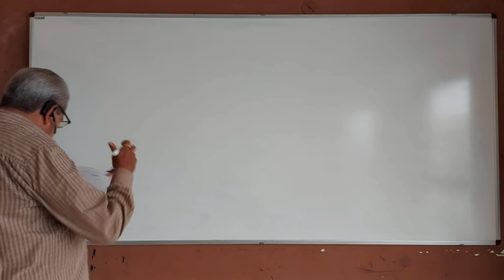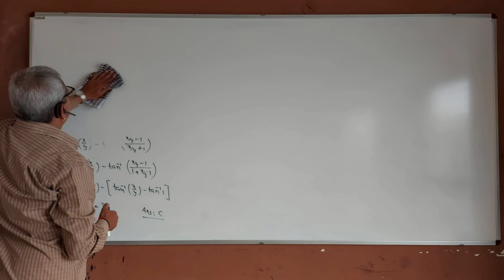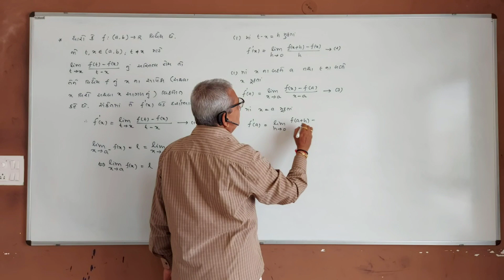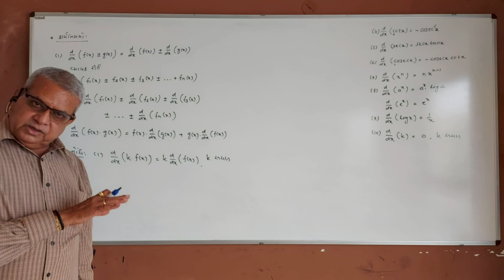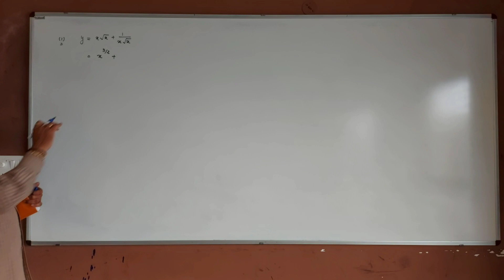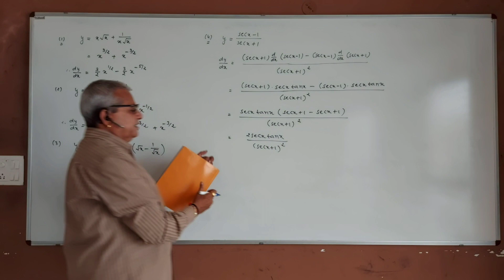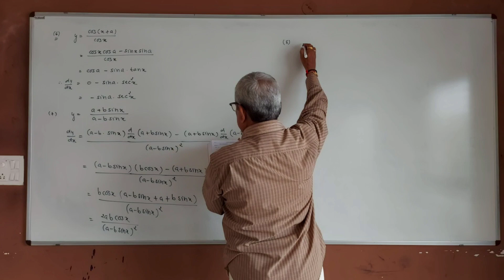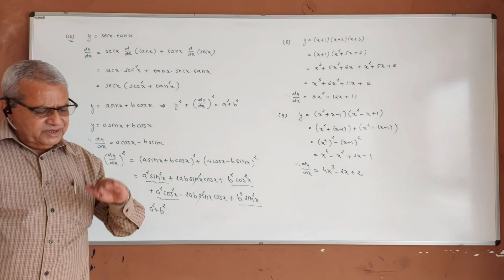Std. 12 MATHEMATICS CHAPTER 5 CONTINUITY & DIFFERENTIABILITY LECTURE 87